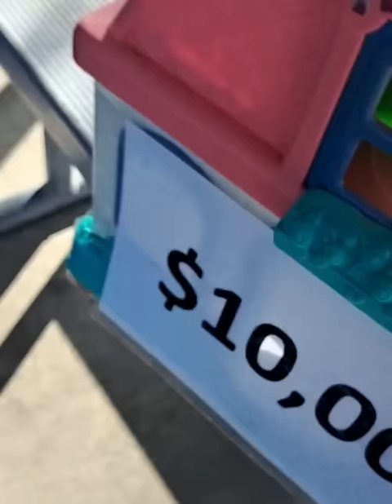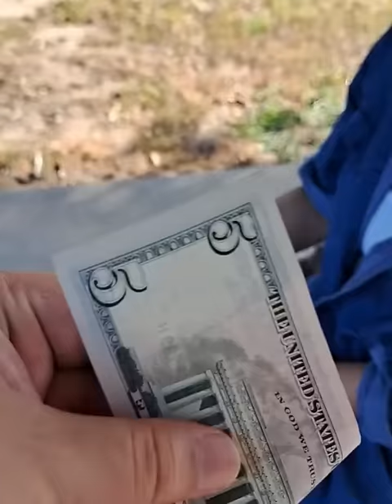Rich man gives a new house to a this kindly girl and his reaction was very sad